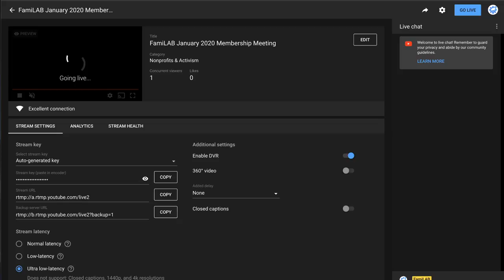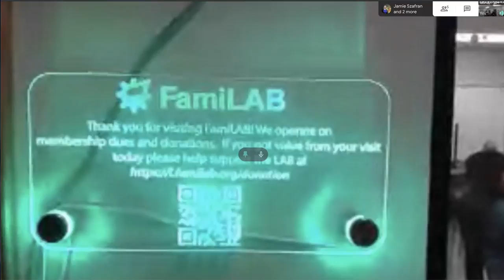FamiLAB January 2020 Membership Meeting